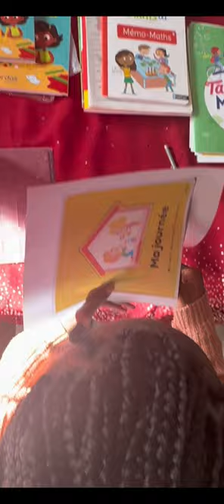Voici comment réaliser un puzzle avec votre enfant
Voici comment réaliser un puzzle avec votre enfant: vous pouvez toutefois augmenter le nombre de pièce en fonction de l’âge de votre enfant.